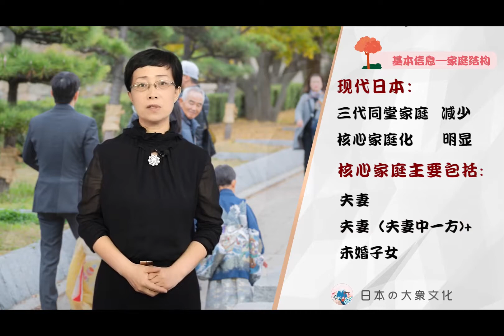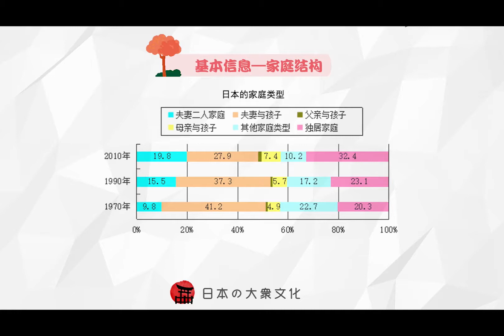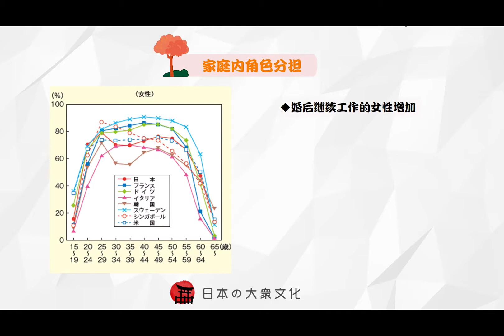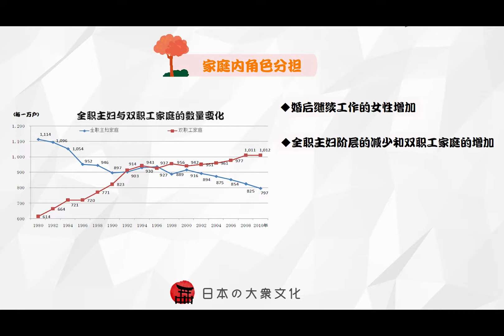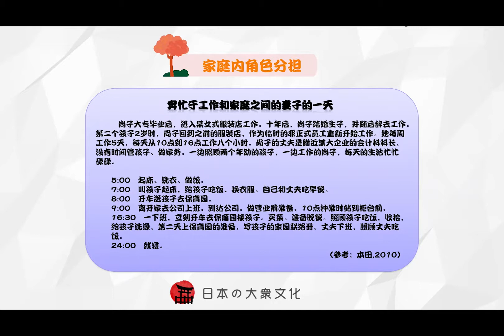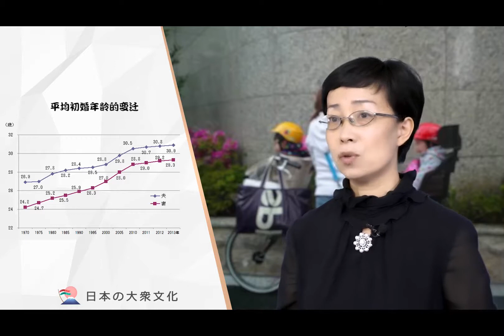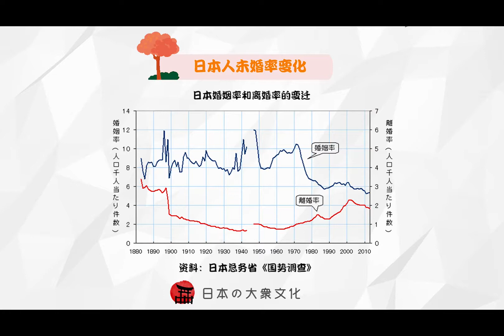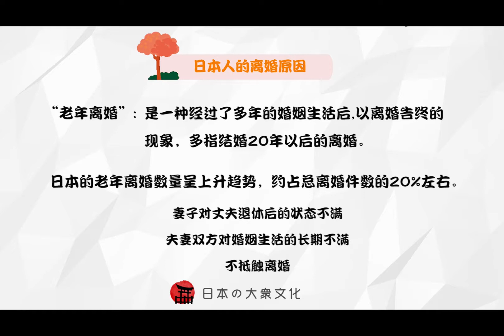2.2 日本家庭的变与不变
播放列表：日本大众文化
本课程以最前沿，最全面的姿态精心打造出包括日本传统文化和新生文化的20讲内容，旨在通过本课程的学习，使同学们对日本文化产生兴趣，理解日本传统文化思想，了解现实中的各种文化现象，掌握现代日本社会中的基本文化常识。
1）课程内容包括四个专题20讲，涉及日本广告文化，化妆文化，色彩文化，日本都市文化，家庭文化，垃圾文化，礼仪文化，饮食文化，日本医疗与养老，皇室文化，匠人精神，二次元世界，动漫文化，日本住宅文化，寺院文化，诗歌俳句以及东野圭吾的推理世界等当下各种热门的日本文化体裁。

2）本课程每讲课程的形式为授课教师12分钟在线讲解和3分钟的主讲教师与外教对谈环节，此外，主讲教师会根据上课内容安排线上讨论答疑、课外作业等教学任务。本课程主要采用中文授课的方式，非常适合各类学习者了解日本当下文化。同时，视频中全程附有中日双语字幕，外教参与互动，也非常适合日语学习者使用。

3）本课程作为学生的素质拓展课程，通过在线学习，达到基础课程的学习目标。本课程力求深入浅出，通过混合式教学方法，旨在使学习者掌握基本的人文素养，并具有跨文化交际能力，为学习者深入学习奠定文化方面的基础。